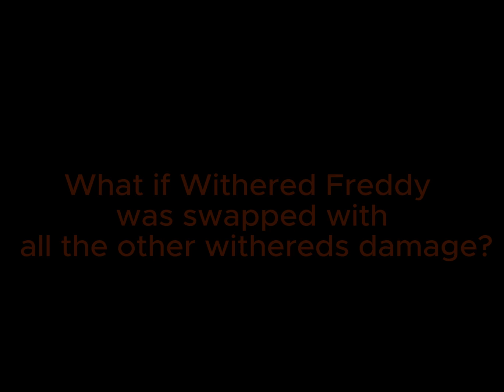What if Withered Freddy was withered like the others?